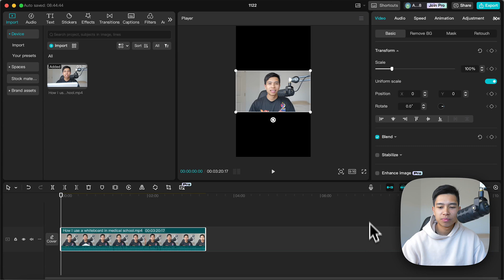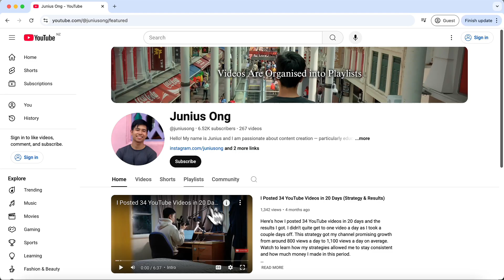How to Change Aspect Ratio on CapCut | Mac & PC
If you want to change aspect ratio and resize your video on CapCut PC & Mac, it's very simple and you will learn how to do it in this video.

Screen Studio — how I record my screen and myself at the same time